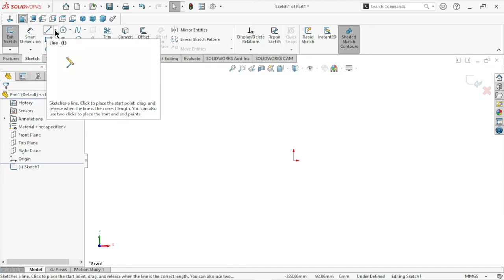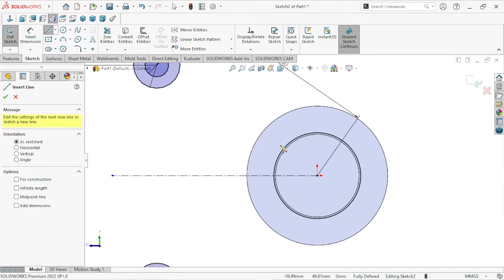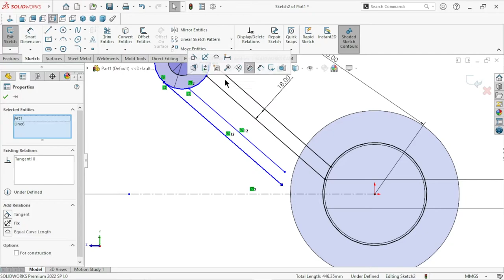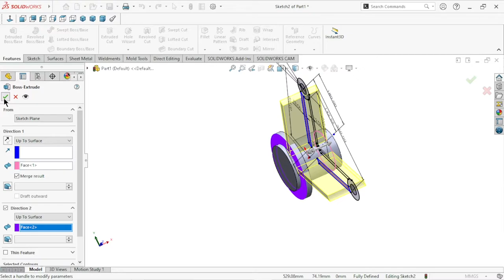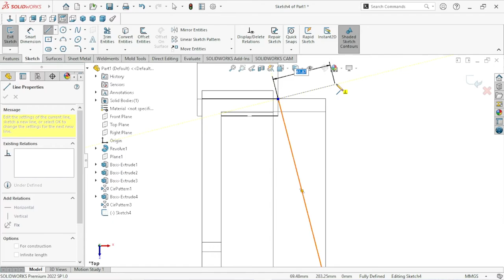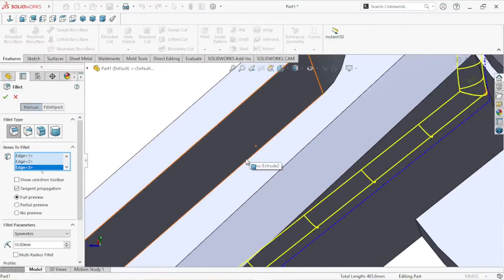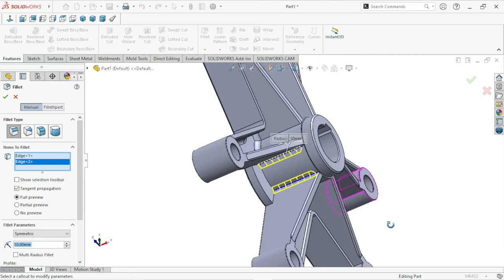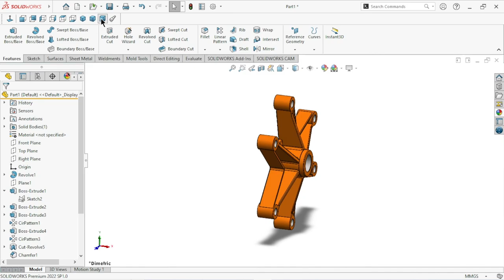Sketch simple Exercise for beginner in solidworks | 3d modeling Solidworks tutorial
Sketch simple Exercise for beginner in solidworks | Solidworks tutorial
In this tutorial sketch a part of stone powder plant. It called spider for three roller. Advance features use in this tutorial. I hope you like this video.